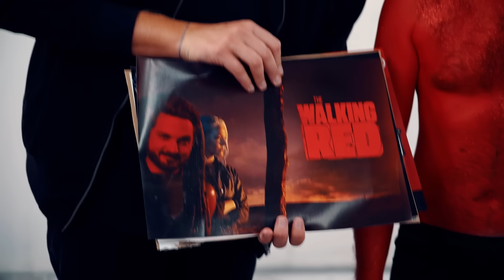Komplett rot lackiert und auf dem Oktoberfest ausgestellt! || Das schaffst du nie!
Marc Seibold ist für vieles bekannt, besonders aber für seinen roten Kopf, der oft zum Gespött wird. Auch von Sebastian Meiberg. Deswegen will Marc heute Meini eine Lektion erteilen und ihn einmal in seine Lage versetzen. Meini muss sich von Kopf bis Fuß rot anmalen lassen mit Bodypaint und sich dann den Blicken der Passanten stellen. Und wo ginge das besser als in den öffentlichen Verkehrsmitteln und auf dem Oktoberfest in München? Wird er rot vor Scham oder rot vor Wut? Wird er lachen oder weinen? Das seht ihr in der neuen Folge von „Das schaffst du nie!“.

IST BODYPAINTFARBE GEFÄHRLICH?

Bodypaintfarbe ist eine spezielle Art von Farbe, die für das Bemalen des menschlichen Körpers verwendet wird. Bodypaintfarbe an sich ist nicht gefährlich für die Haut, da alle Farben strengen Kontrollen unterliegen. Diese muss wasserlöslich, hautverträglich, atmungsaktiv und leicht abwaschbar sein. Außerdem sollte sie nicht abfärben oder verschmieren. Bodypaintfarbe ist also nicht gefährlicher als andere Kosmetikprodukte, solange man sie richtig anwendet und entfernt. Unsere Expertin Renate ist Airbrush- und Bodypainting-Spezialistin und kennt sich bestens damit aus! Ob Meini die Farbe abgewaschen bekommt, seht ihr in der neuen DSDN Strafe!

WIESO HAT MARC SO EINEN ROTEN KOPF?

Es gibt verschiedene Gründe, warum manche Menschen einen roten Kopf haben. Einige davon sind körperlich bedingt, wie zum Beispiel hoher Blutdruck, starke Temperaturschwankungen oder körperliche Anstrengung. Andere Gründe sind psychisch bedingt, wie zum Beispiel Scham, Wut oder Freude. Diese Emotionen lösen Stress aus, der wiederum das vegetative Nervensystem aktiviert. Das vegetative Nervensystem ist für die unbewusste Steuerung von Körperfunktionen wie Atmung, Herzschlag oder Durchblutung zuständig. In stressigen Situationen bereitet es den Körper auf Flucht oder Angriff vor, indem es unter anderem die Herzfrequenz und die Durchblutung der Gesichtshaut erhöht. Das Erröten ist also eine Art Signal, das zeigt, wie wir uns fühlen.

YEAH! Wir gehören auch zu funk. Schaut da mal rein